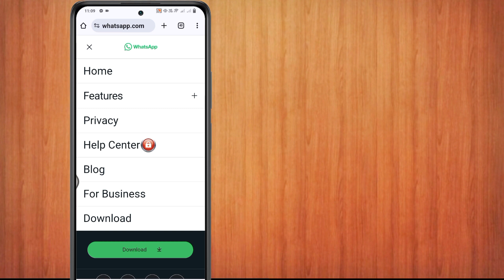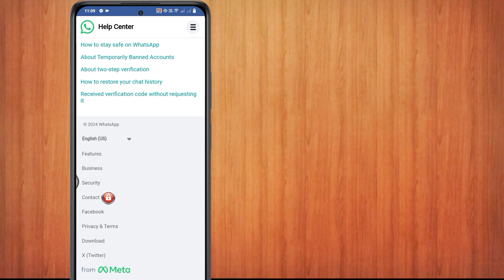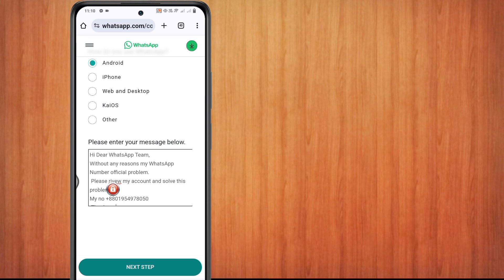Как исправить: Чтобы использовать эту учетную запись, вам нужен официальный WhatsApp.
Как исправить. Чтобы использовать эту учетную запись, вам нужен официальный WhatsApp. Проблема 2024 г.

Исправление: вам нужен официальный WhatsApp, чтобы использовать эту учетную запись

Решите, что для использования этой учетной записи вам нужен официальный WhatsApp. Если вы видите сообщение об ошибке «Для использования этой учетной записи вам нужен официальный WhatsApp», мне предлагается использовать официальный WhatsApp, но я использую официальный, вот как избавиться от сообщения об ошибке в WhatsApp. Итак, вот как исправить: «Для использования этой учетной записи нужен официальный WhatsApp».

У вас есть заблокированная учетная запись WhatsApp, и вы хотите знать, как мгновенно ее разблокировать? В этом видео мы покажем вам пошаговый процесс разблокировки вашей заблокированной учетной записи и номера WhatsApp в 2024 году.

Если это видео было для вас полезным, пожалуйста, поставьте ему палец вверх, поделитесь им с друзьями и оставьте свои вопросы или предложения в комментариях ниже. Ваши отзывы помогают нам создавать больше контента для решения ваших технических проблем.

Благодарим вас за просмотр и надеемся, что это руководство поможет вам исправить ошибку «Для использования этой учетной записи вам нужен официальный WhatsApp» и ваш WhatsApp снова заработает без сбоев!